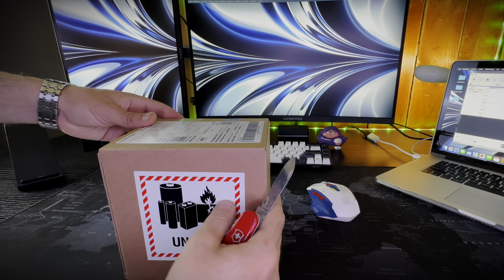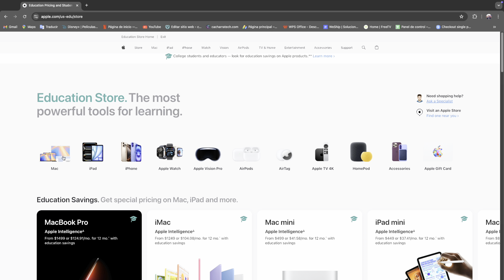💥Construir un SETUP el mas BARATO calidad precio con MAC mini M4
Enlace de AdGuard VPN
iphone

Usando el código: CACHARRATECH_VPN_80